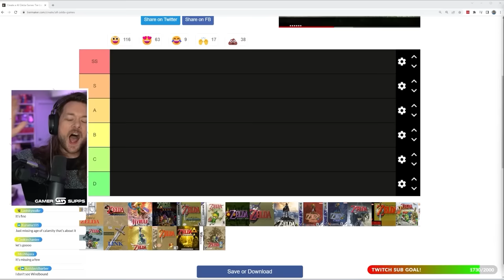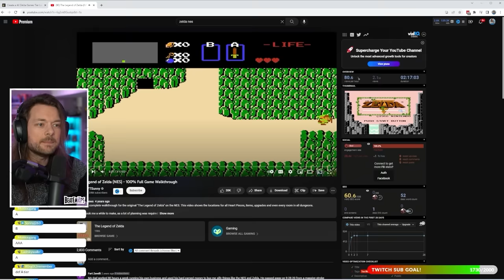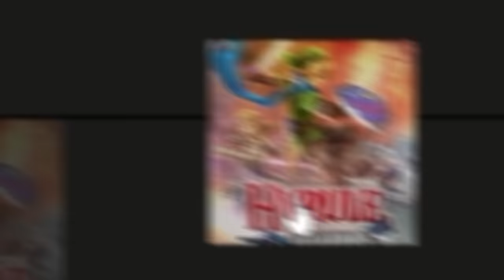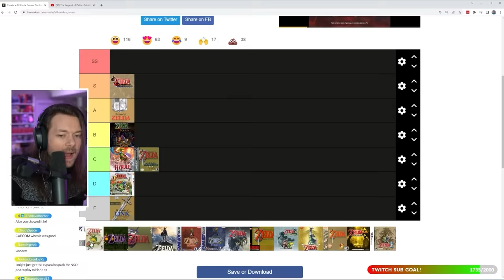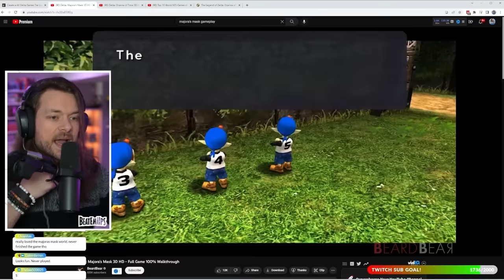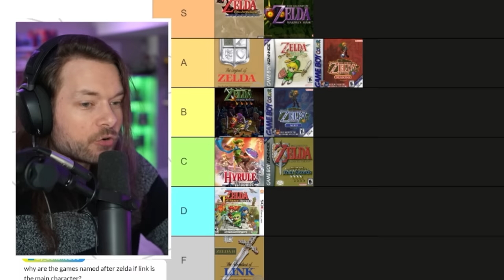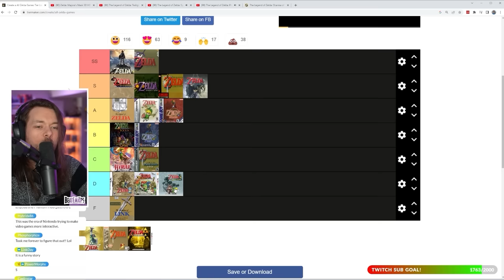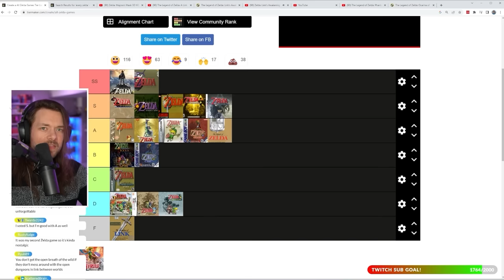I OFFICIALLY Ranked EVERY ZELDA from BEST to WORST